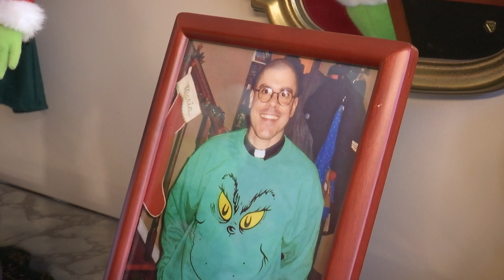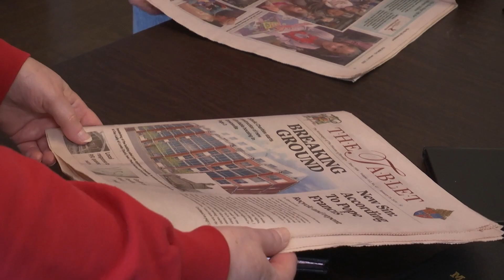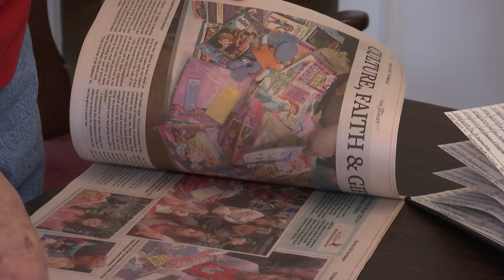Parents of Late Diocese of Brooklyn Priest Donate to Bright Christmas Campaign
They're not Brooklyn residents anymore but that hasn't changed the way Joan and Lou Gancila give back. They're longtime donors to the Tablet's Bright Christmas campaign and in recent years their contribution has helped them remember their late son, a Diocese of Brooklyn priest who used toys as a way to children’s hearts during Christmas.